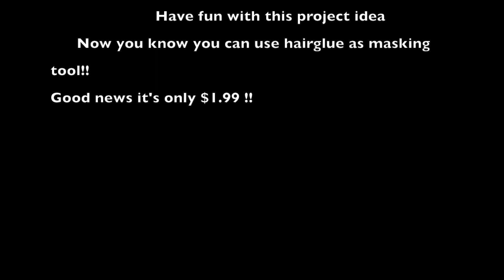Easy and fun Henna art project using HairGlue!! (Ramadan Inspired)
Thank you For Watching My Video, I don't know how I had the idea to use hair glue for a masking tool to draw negative space or cover up area's but it really works!

 Here are the steps to this fun project:

1- Buy/Organize Supplies
2- Make/fill/Seal Cone very well. (Wear gloves *optional*)
3- Draw your design on a canvas/wood/candle
4- Let it dry for a bit, then spray it with tacky spray.
5- Spray glitter/splat paint/airbrush
6- Let the glue fully Dry, then peel it all off
7- Spray it with a finishing Gloss
8- Decorate the edges

Tip for airbrush artists! : You can mask painted area's using a brush and this glue, and peel it off later.